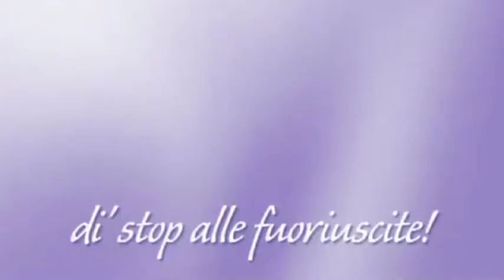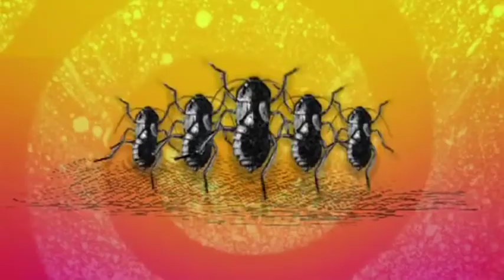Maurizio & Silvia Prima Parte